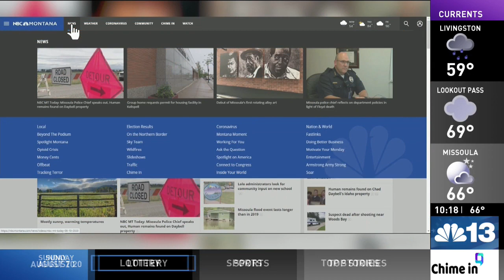Best of Montana Moment Philipsburg candy store attracts customers from all over the world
It's a little off the beaten path.

But an old- fashioned candy store in Philipsburg is a destination spot for customers from all over the world.

The Sweet Palace is a business venture of co-owners Shirley Beck and Dale Siegford.

Beck said candy is a "fun, consumable product," that always makes people happy.